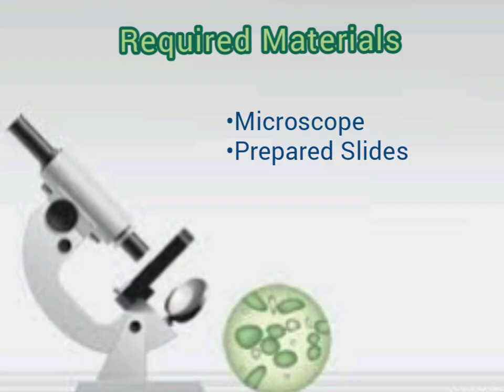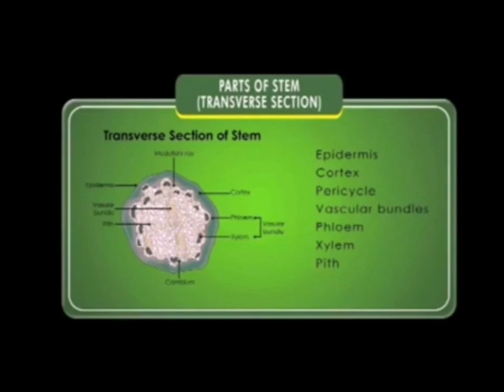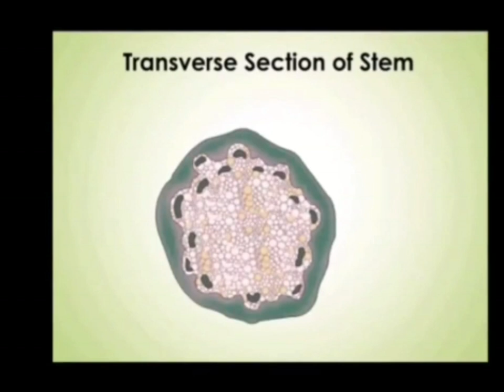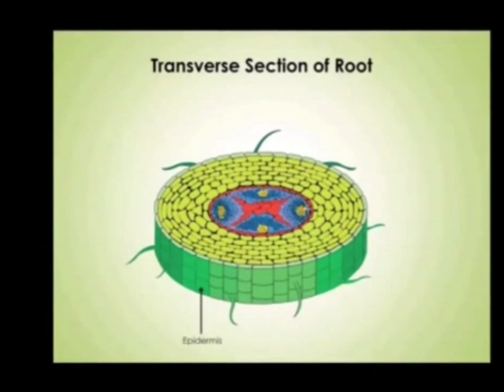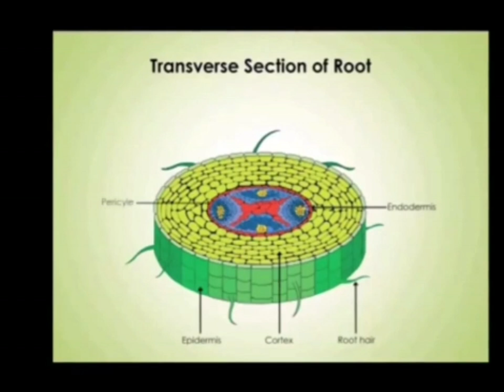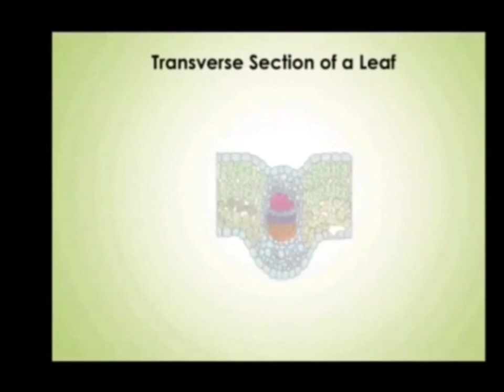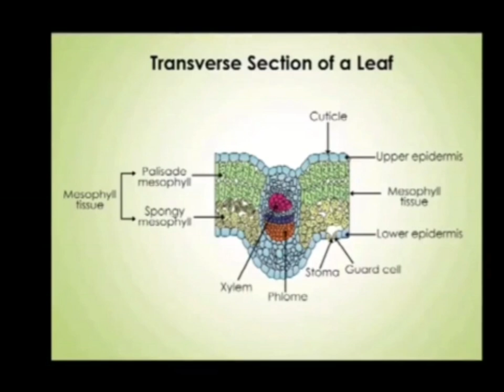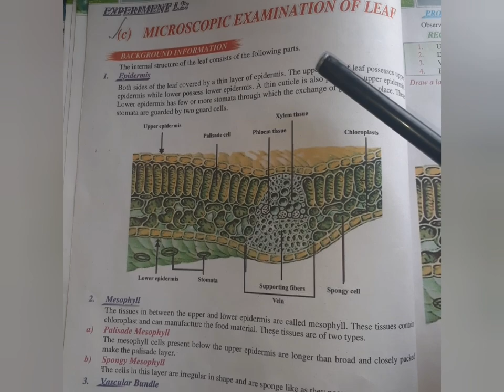Microscopic Examination of Brassica compestris Stem,Root,Leaf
Experiment #1.2(PART -II)